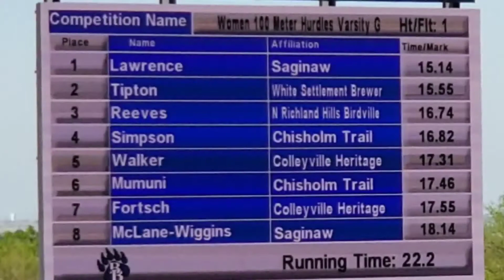2019 District Finals 100M Hurdle